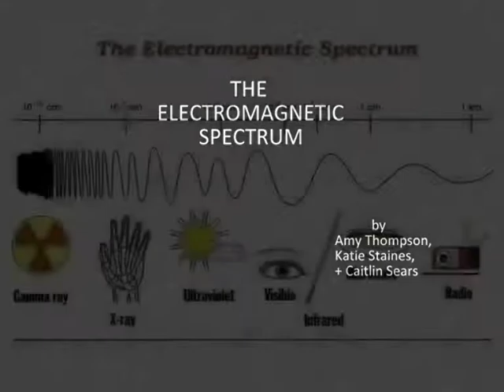Electromagnetic Spectrum - Communications (P1b AQA GCSE Physics Revision)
Amy, Caitlin and Katy describe how the EMS can be used for communications.

Made by the students of Birchwood High School, Herts UK